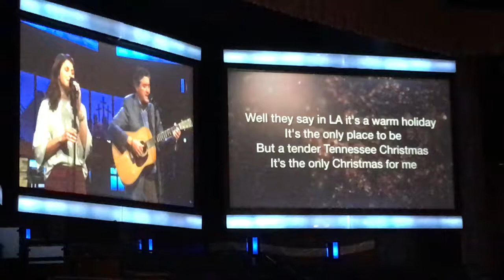Christmas Eve Candlelight Service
🐥Twitter https:// Twitter.com/practlyperfpixi
💌 practicallyperfectpixies @gmail.com
 • any views are opinions are strictly our own and not sponsored.